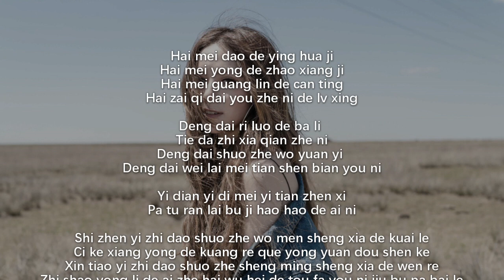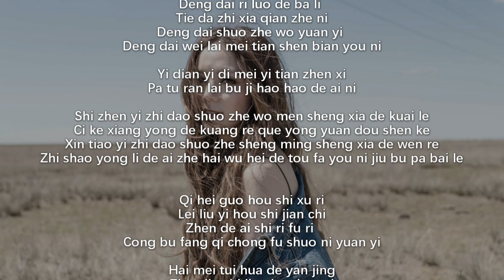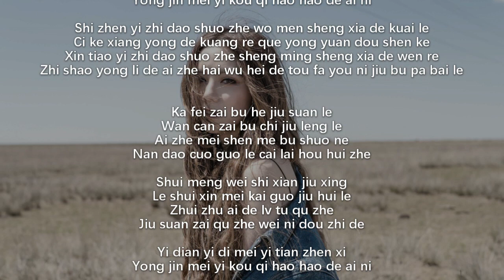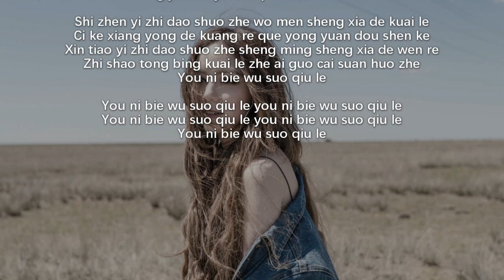邓紫棋 G.E.M. - 倒数 Tiktok 【PinYin Lyrics 拼音歌词】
邓紫棋 G.E.M. - 倒数 Tiktok

作词：G.E.M.
作曲：G.E.M.、Lupo Groinig
编曲：Lupo Groinig
监制：Lupo Groinig

Hai mei dao de ying hua ji
Hai mei yong de zhao xiang ji
Hai mei guang lin de can ting
Hai zai qi dai you zhe ni de lv xing

Deng dai ri luo de ba li
Tie da zhi xia qian zhe ni
Deng dai shuo zhe wo yuan yi
Deng dai wei lai mei tian shen bian you ni

Yi dian yi di mei yi tian zhen xi
Pa tu ran lai bu ji hao hao de ai ni

Shi zhen yi zhi dao shuo zhe wo men sheng xia de kuai le
Ci ke xiang yong de kuang re que yong yuan dou shen ke
Xin tiao yi zhi dao shuo zhe sheng ming sheng xia de wen re
Zhi shao yong li de ai zhe hai wu hei de tou fa you ni jiu bu pa bai le

Qi hei guo hou shi xu ri
Lei liu yi hou shi jian chi
Zhen de ai shi ri fu ri
Cong bu fang qi chong fu shuo ni yuan yi

Hai mei tui hua de yan jing
Zhua jin shi jian kan kan ni
Ai shi cong lai bu zhi xi
Yi ge feng jing mei tian xin de sheng min

Yong jin mei yi kou qi hao hao de ai ni

Ka fei zai bu he jiu suan le
Wan can zai bu chi jiu leng le
Ai zhe mei shen me bu shuo ne
Nan dao cuo guo le cai lai hou hui zhe

Shui meng wei shi xian jiu xing
Le shui xin mei kai guo jiu hui le
Zhui zhu ai de lv tu qu zhe
Jiu suan zai qu zhe wei ni dou zhi de

Zhi shao tong bing kuai le zhe ai guo cai suan huo zhe
You ni bie wu suo qiu le

You ni bie wu suo qiu le you ni bie wu suo qiu le